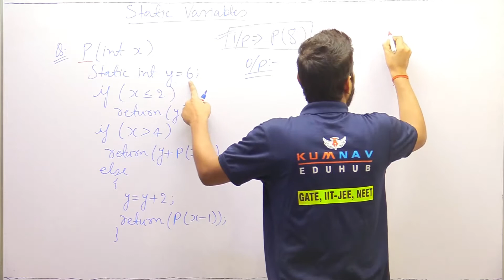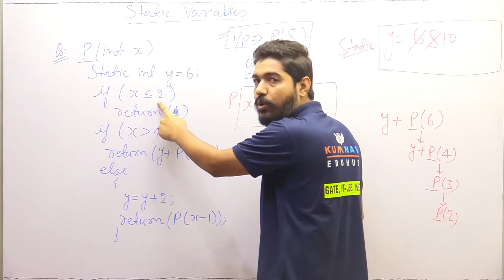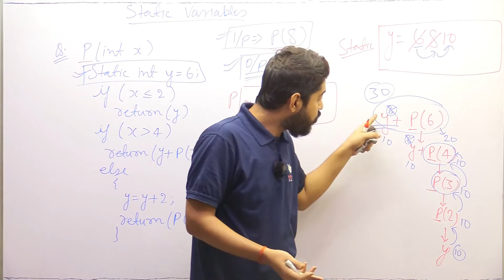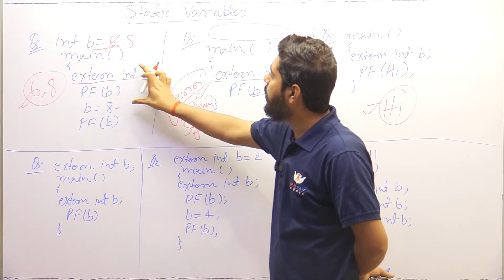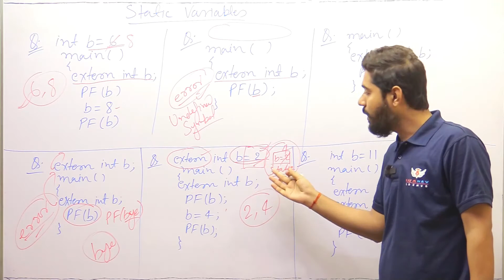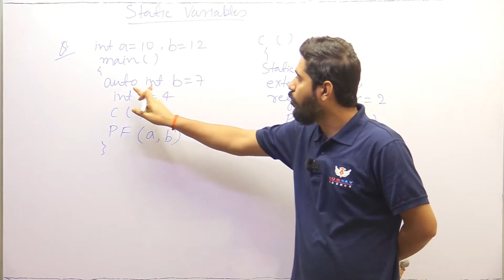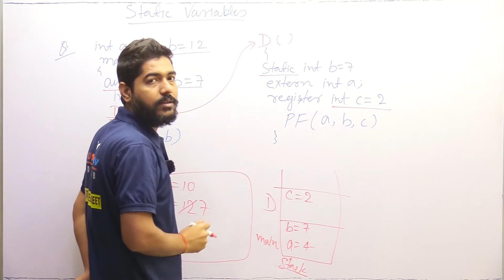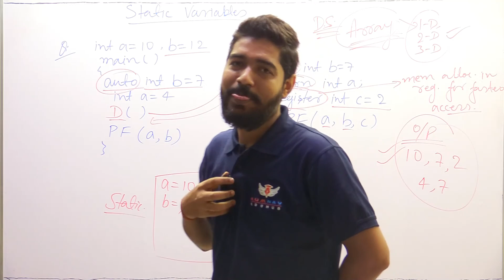15(B) QUES OF STATIC VARIABLE